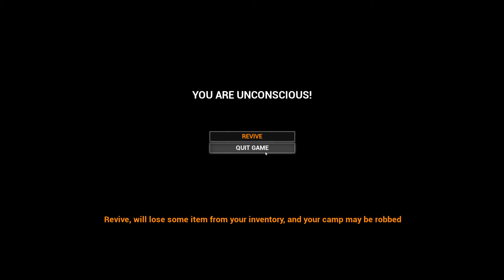MIST Day 2 pt 1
If you would like to stay updated and show further support for our channel, there are several actions you can take. Additionally, you can join us on KICK for live-stream gameplay
For our video production equipment, we rely on the Marantz Professional Turret Broadcaster Video-Streaming System Bundle with AKG K240 Studio Pro Headphone.

Regarding music reaction videos, they are typically created to provide commentary and criticism on a specific song, artist, or genre. In these videos, the reactioner listens to the music and offers their thoughts, feelings, and opinions about it.